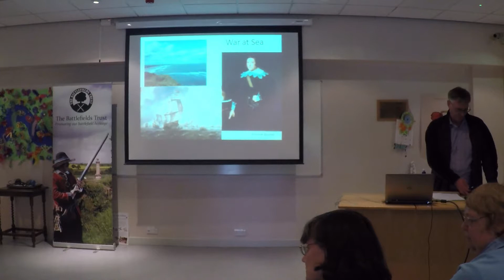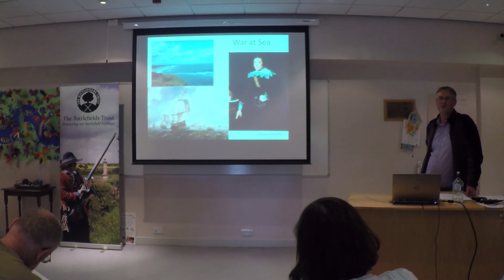The English Civil War on Teesside - Panel Discussion: What Next?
Part of the River Tees Re-discovered programme, which was funded by the National Lottery Heritage Fund.